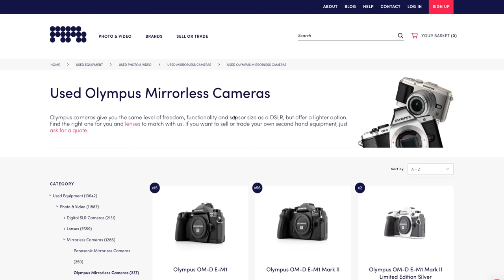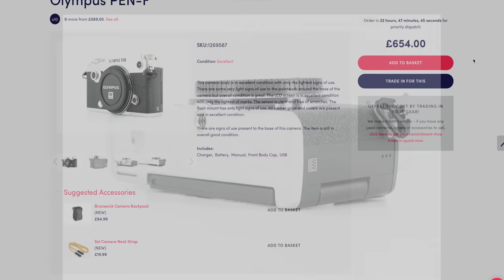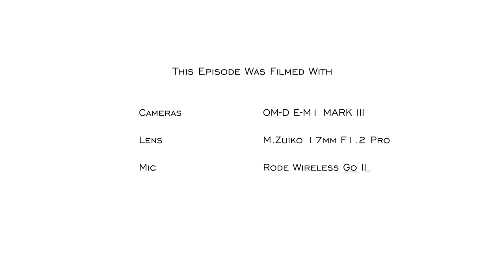Panasonic Leica 200mm f2.8, a Micro Four Thirds masterpiece - RED35 Review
Panasonic made a lens that no other micro four thirds lens manufacturers make, a fast 2.8 aperture tele prime with a build to match any highest pro-spec lenses. One of the reasons I love micro four thirds is that I have choices of lens, and a lot of choices. If you can't find one lens that suits you, well... there never will be. In M43 land, you can practically get anything that covers everything you'll ever need. So, check out this video and see why I think this is one of the BEST lenses ever.

0:00 - Video Start
0:25 - Introduction
3:15 - Design & Build
4:34 - Handling
5:51 - Image Quality
6:09 - Sample Images #1
7:45 - Bokeh Quality
8:38 - Auto Focus
9:32 - Incompatibilities
11:19 - Sample Images #2
12:05 - Conclusion
14:01 - Outtro
14:15 - Bloopers